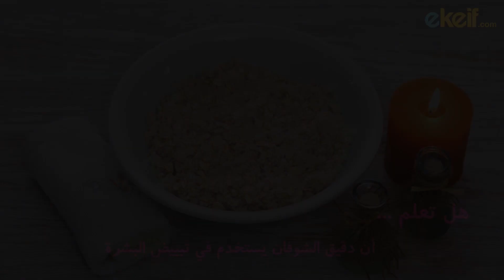كيف نعمل مقشر للجسم من دقيق الشوفان؟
نحتاج الى:
- 3 ملاعق طعام من الحليب الصافي
- 2 كوب السكر
- كوب من دقيق الشوفان.

الخطوات:
1. نبدأ بوضع كأس من دقيق الشوفان في وعاء للمزج
2. نضيف ثلاثة ملاعق من الحليب الصافي
3. ثم نسكب كأسين من السكر
4. نحرك الخليط جيداٌ ليصبح متماسكاً و جاهز للاستخدام.
5. نأخذ القليل من الخليط و نفرك به جسمنا جيداٌ لازالة الجلد الميت
6. في النهاية نغسل الجسم بالماء و الصابون.

هل تعلم:  هل تعلم أن دقيق الشوفان يستخدم في تبييض البشرة

اي كيف: اجعل حياتك أكثر سهولة، وتعلّم كيفية عمل الأشياء